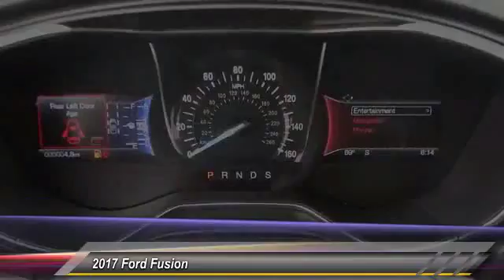2017 Ford Fusion ORANGE TUSTIN PLACENTIA FULLERTON ORANGE COUNTY 00S71750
2017 Ford Fusion Sport AWD

Villa Ford
2550 N. Tustin St.